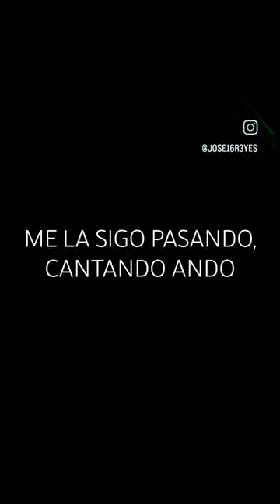music Letra negra originalsong Jose Reyes